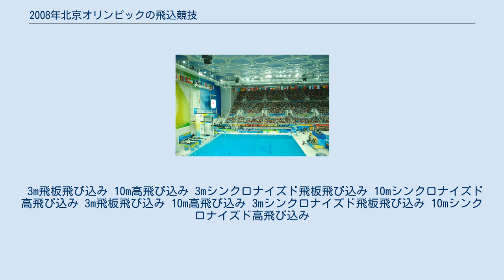2008年北京オリンピックの飛込競技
朝陽区_(北京市)
2008年北京オリンピックの飛込競技（2008ねんペキンオリンピックのとびこみきょうぎ）は、北京国家水泳センター（通称：水立方）で2008年8月10日から8月23日までの競技日程で実施された。
 オリンピック飛び込み競技を開催中の北京国家水泳センター 今大会も、男女それぞれ4種目計8種目で争われた。
 種目ごとに参加枠があり、個人種目である男女3m飛板飛び込み及び、10m高飛び込みはそれぞれ34選手、3mシンクロナイズドダイビング及び10mシンクロナイズドダイビングは8組となっている。
個人種目は2007年世界水泳選手権の決勝進出12人が出場権を獲得。
残りの出場者は2008年2月のワールドカップの成績で決められた。
シンクロ種目は世界選手権で開催国中国を除く上位3チームが出場権を獲得。
残り4チームはワールドカップの上位チームとなった。
29の国と地域から140選手が参加した。
 個人種目ではアテネオリンピックまで行われた制限選択飛びが廃止され自由選択飛びのみで争われた。
予選、準決勝の得点は次のラウンドに持ち越さない。
 3m飛板飛び込み 10m高飛び込み 3mシンクロナイズド飛板飛び込み 10mシンクロナイズド高飛び込み 3m飛板飛び込み 10m高飛び込み 3mシンクロナイズド飛板飛び込み 10mシンクロナイズド高飛び込み